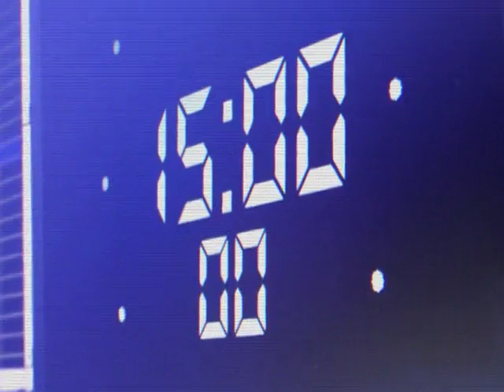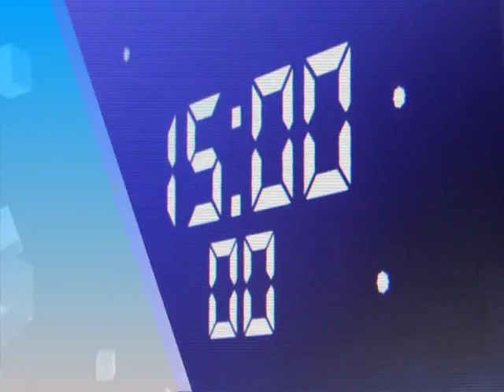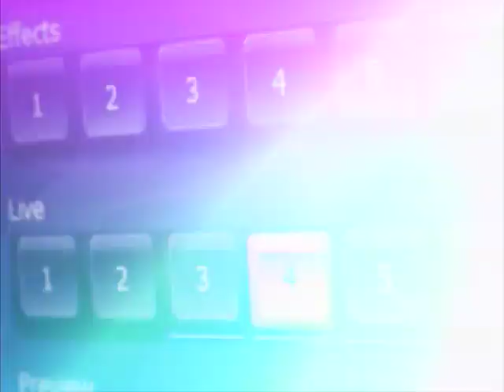Παρεμβάσεις STAR Β.Ελλάδος 19 Σεπτεμβρίου 2017